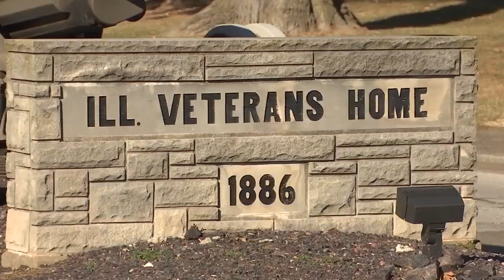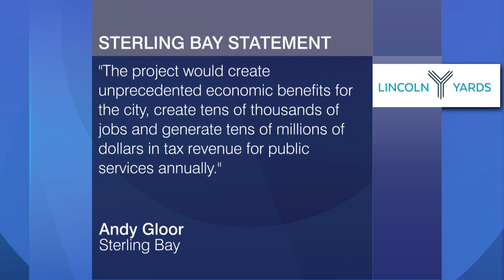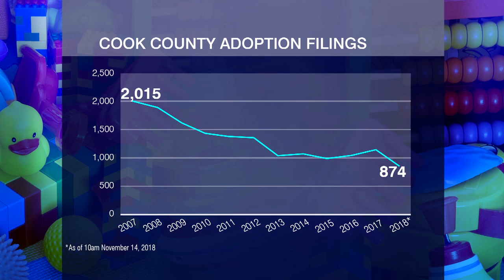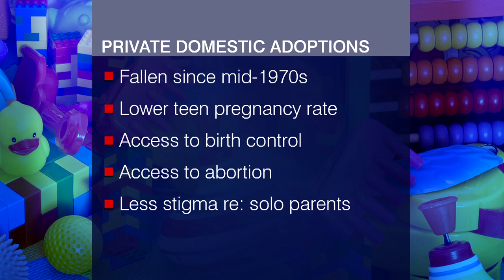Chicago Tonight full episode November 28, 2018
Chicago Tonight